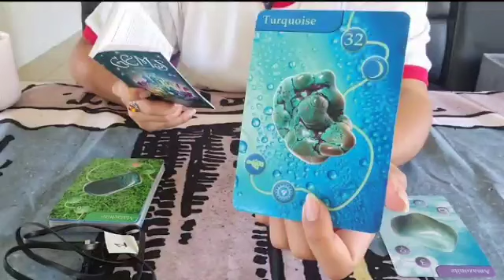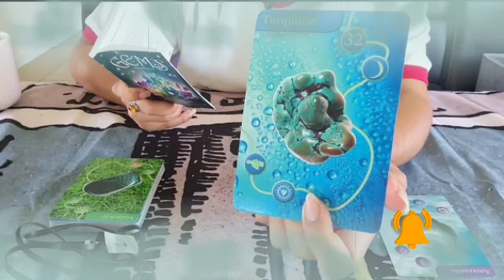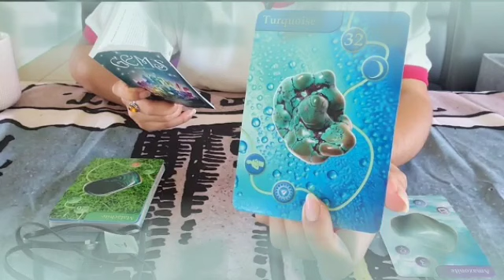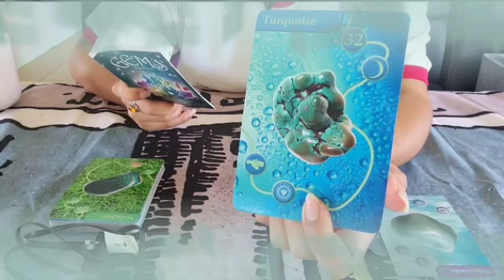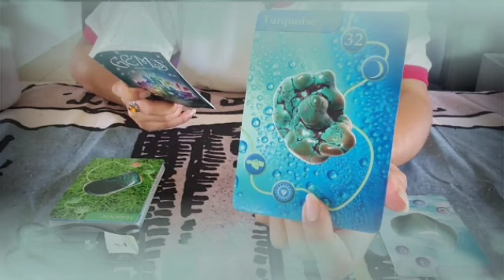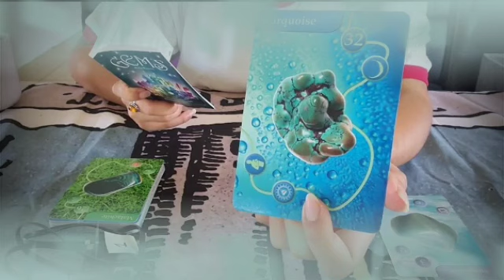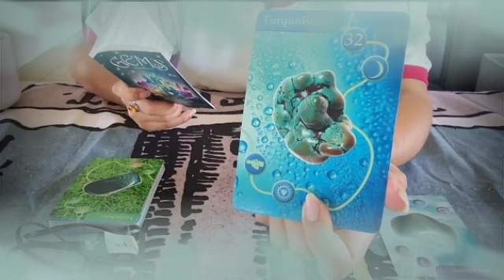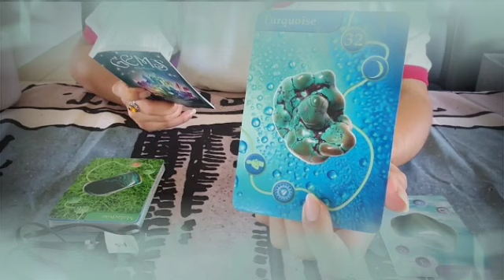برج الجدي ♑ من 18 إلى 28 مارس 2022 💥 هذا الشخص قاصد يتجاهلك🤔لكنه هيتتجنن عليك مش عايزك تعرف هذا شيء😯